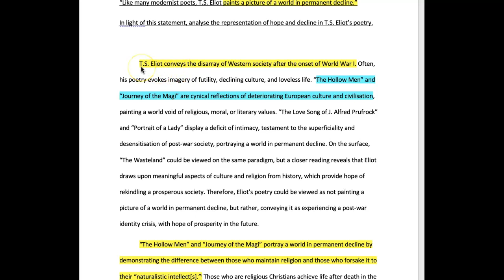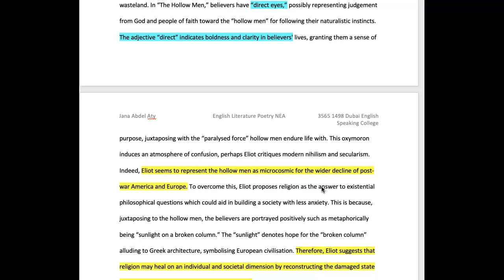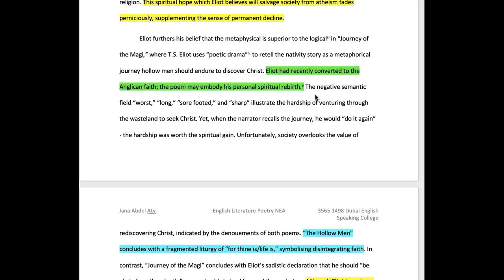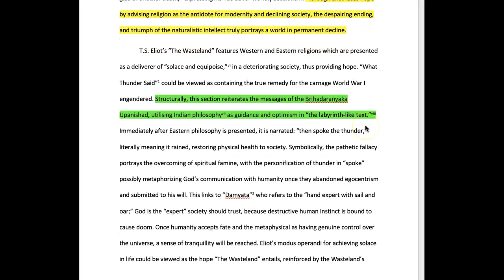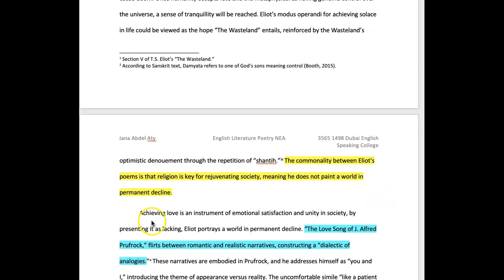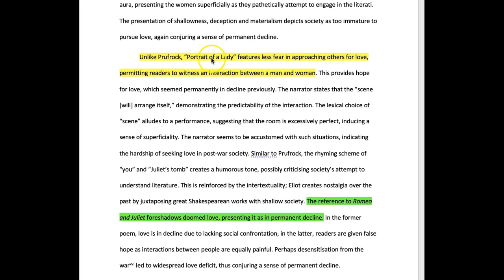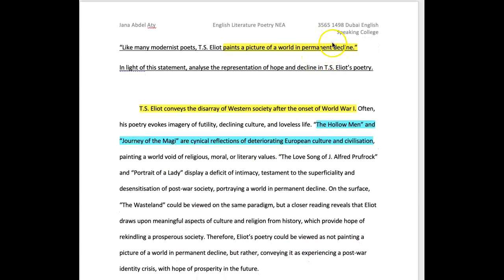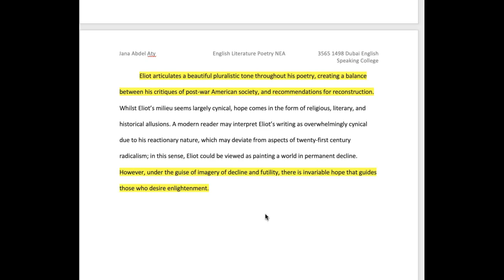Poetry NEA Overview - Model Essay Commentary